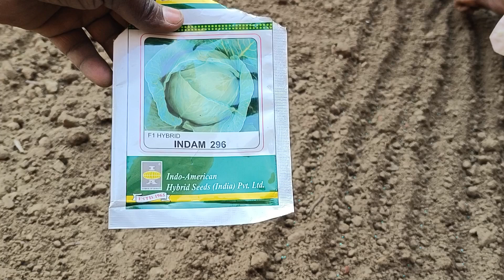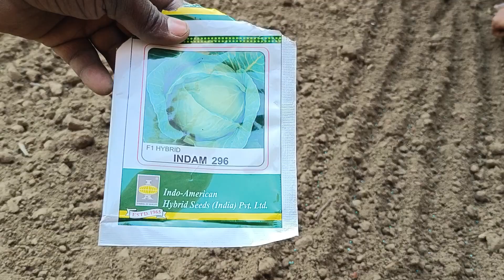पत्ता गोभी की नर्सरी कैसे करे| indo americam F1 Haybrid indam 296 | बंदा 296|cabbage 🥬 seeds in indo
seeds पत्तागोभी ( बंदगोभी) की हाइब्रिड किस्में।। Cabbage Top  Hybrid Varieties। बंदगोभी की खेती।

Cabbage farming
Cabbage cultivation
Cabbage ki kheti kaise kare
Cabbage top five hybrid varieties
Cabbage green challanger hybrid variety
Cabbage kirti hybrid variety
Cabbage mahy 139 hybrid variety
Cabbage saint hybrid variety
Cabbage chaeckmate hybrid variety
Cabbage ki kheti

. How much investment do we have to do in one-acre cabbage farming In India
2. How much income we can have in one acre of cabbage farming In India
3. How much time it is going to take for cabbage cultivation in India from cabbage plantation to cabbage harvesting
4. cabbage farming profit per acre
5.  profit percentage in cabbage farming in India
6. What is the time to cultivate cabbage in India
7. Where in India you can cultivate cabbage in India
8.  Intercropping or mixed farming that you can do with cabbage
9. Best conditions for cabbage farming (Temperature, Soil, Water, Season, Variety)
10. Cultivation, Harvesting, Packing in cabbage Farming
11. how to grow cabbage from seed
12. how to grow cabbage indoors
13. how to grow cabbage at home in Hindi
14. how to grow cabbage faster
15.

इस विडियो में हमने किसी कंपनी या
प्रोडक्ट को प्रमोट नहीं किया है और नहीं प्रचार किया है और यह वीडियो केवल एजुकेशन पर्पज से बनाई गई है जिससे किसान भाइयों को सही जानकारी मिल सके।